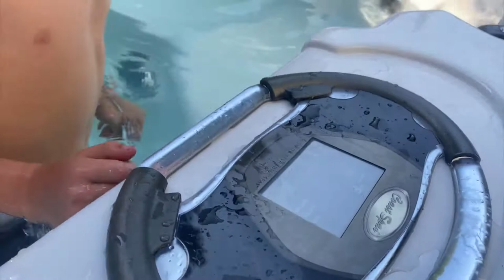Try and breath underwater - this happens (Hot Tub Tour + Hot Tub Karma in Coast Spas Radiance Curve)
Piranha Plant Pals have a special guest.. And he tries to breath underwater!

Come with us as we take you for a tour in our Coast Spas Radiance Curve Hot tub.

Don't splash each other or face the punishment of hot tub Karma!